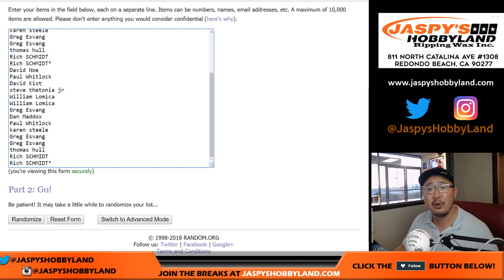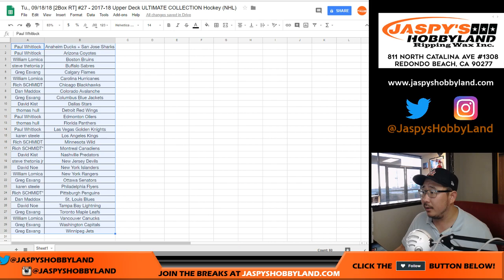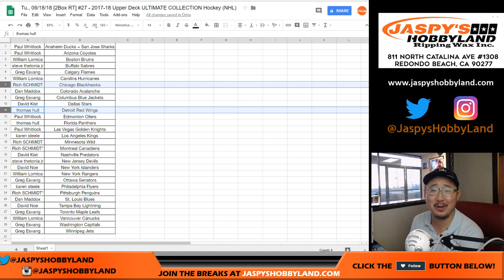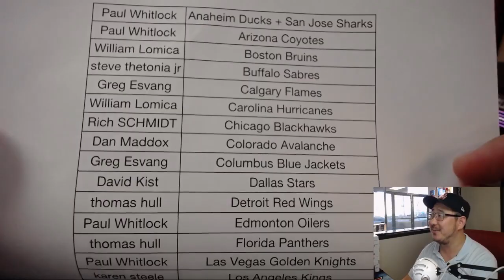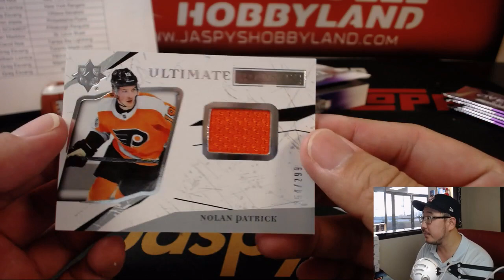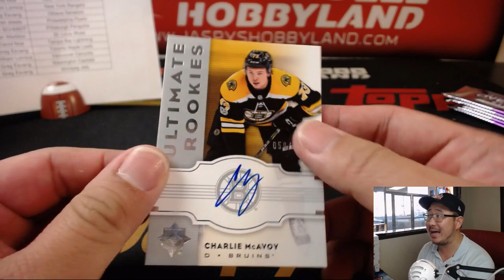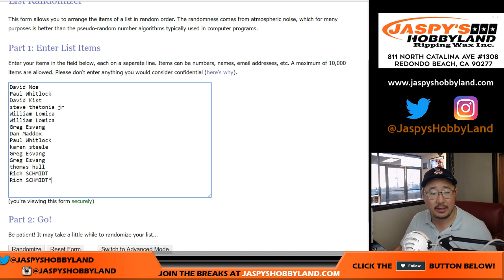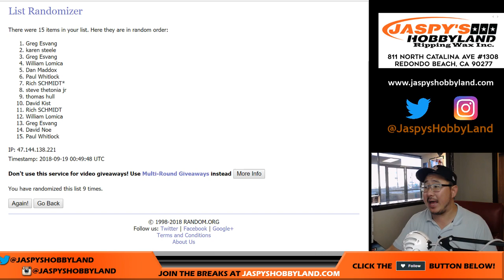Tu., 09/18/18 [2Box RT] #27 - 2017-18 Upper Deck ULTIMATE COLLECTION Hockey (NHL)